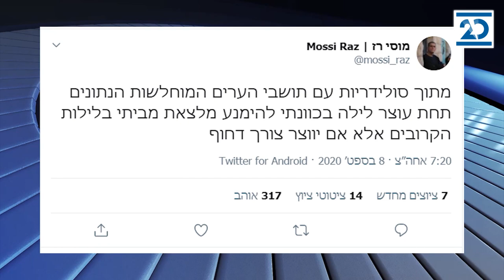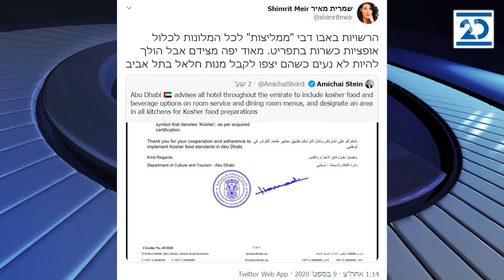הפטריוטים | 9.9.2020 | התכנית המלאה